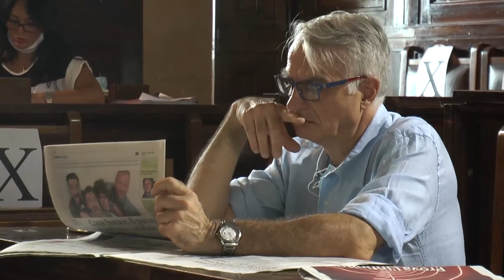Comune di Napoli, ok al rendiconto 2019